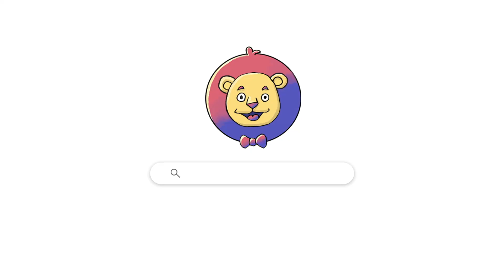【112高中職參訪遊記】北門農工